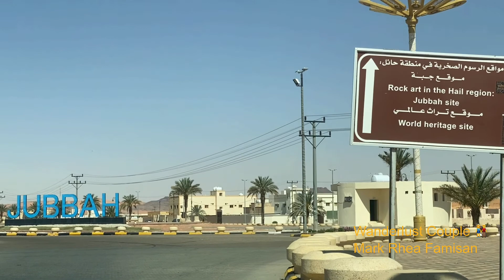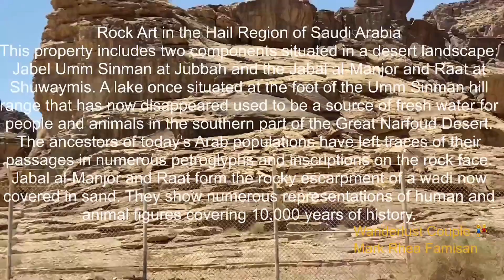Riyadh to Hail Trip | Hail Road Trip | Wanderlust Couple | Buhay OFW 🇸🇦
Wanderlust Couple 6 days  Roadtrip. Started May 8, 2021, 2300 H, Ramadan. Riyadh to Hail.